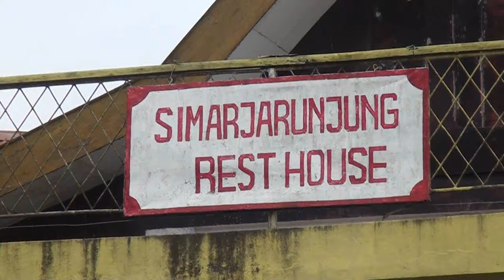Jelajah Danau Toba Jilid 3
Jelajah Danau Toba dan kota berastagi